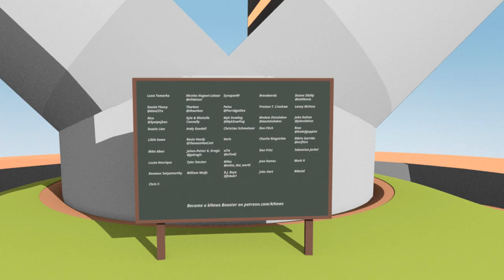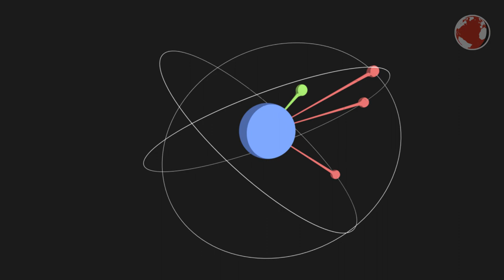Japan's H-IIA, SpaceX Falcon 9 and Perseids! | kNews W.32/2017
A Japanese H-IIA, SpaceX Falcon 9 and Perseids in kNews for week 32!

Livestreams:
► Falcon 9: (over)
► H-IIA: (over)

For more information about the mission(s) check the following links:

SpaceX Mission: (not yet)